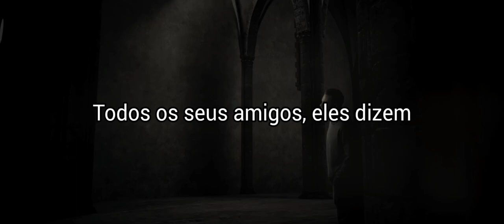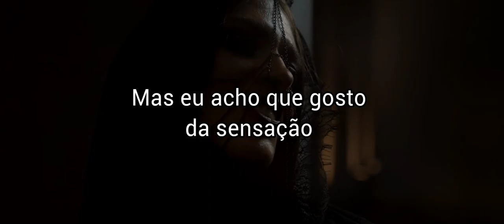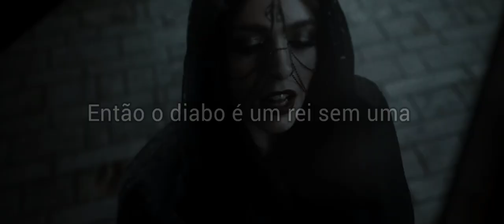We are Fury, Brassie & Kyle Reynolds - Crown (tradução + clipe)